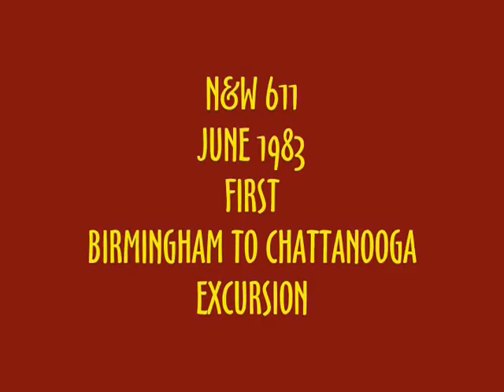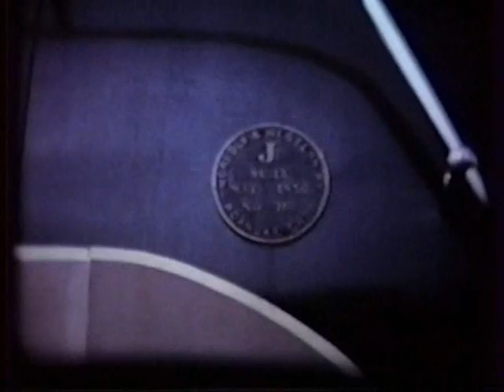Early Train Movies Part 1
Here is part of a transfer to VHS done in the early 1980's. I had hired someone to do the actual transfer, while I did the sound editing, using all non-digital tech. The VCR I rented ( as VCRs were new and pricey then) had an audio dub feature, which allowed sound to be added via cassette tape or turntable. When matching sound effects were not available, music was added. The music selections were meant to match the 1980's and are not traditional. A space filmed called "The Space Movie" was a part of the inspiration. These films were part of a larger project called "The Train Tape", which also included a number of slides. So enjoy this look at steam excursions 80's style!